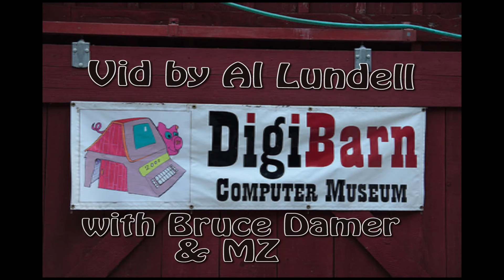Tales from the Digibarn - Woz's Trip to Christies Auction House for the Apple I sale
While visiting the Digibarn Computer Museum for an Italian TV shoot, Woz told us of his adventure at Christies, the auction house in England selling an early Apple I computer.